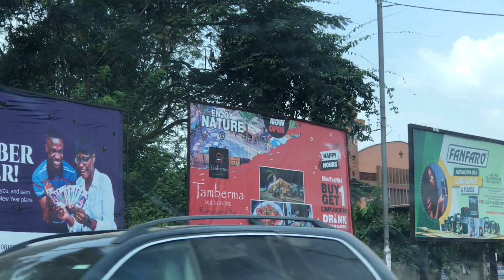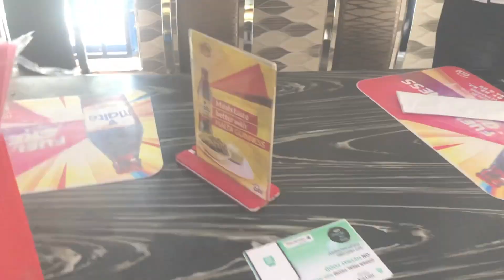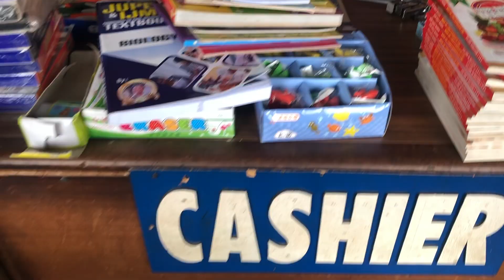Must Try Nigerian Food! We Travelled All The Way To Have!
Hello Familyyyyyyyyyy!

How have you guys been?!
Thank you so much for stopping by today.

In this vlog, I'm happy to take you on an adventure as we travel to Ibadan together! To try the famous Amala. But not just any Amala, even though Ibadan is where to find good Amala... But the famous Amala Skye Spot! Close to the university o Ibadan.